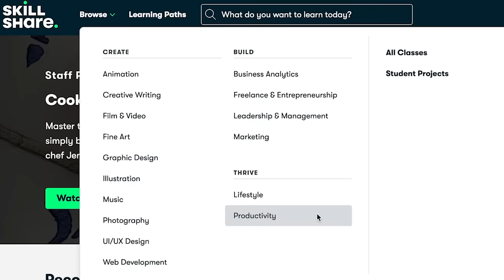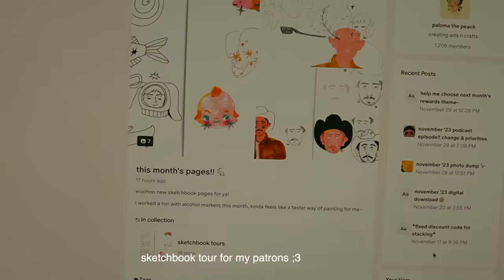sketchbooking, packing orders & pottery studio time / studio vlog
production:
✿ camera: sony alpha zv-e10
✿ lens: sigma 30mm lens
✿ editing software: Final cut pro X

music i use in all videos!

FAQ:
✿ how old are you? 24
✿ ethnicity/nationality? Mexican
✿ where is your desk chair from? Ergonofis
✿ where is your green cubby shelf from? World Market (i painted it green)